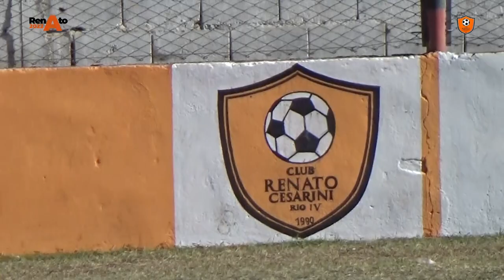Resumen Renato Cesarini 1 - 1 Acción Juvenil (Fecha 7 - Torneo Apertura - Primera "A")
Primer punto en casa

Renato Cesarini consiguió este domingo su primer punto en el estadio Blas "Pachacho" Mariscotti en la vuelta a la máxima categoría al igualar 1 a 1 con Acción Juvenil de General Deheza.

Fue en el marco de la séptima fecha del torneo Apertura donde el "aurinegro" llegaba como único puntero y se puso en ventaja a los 39 minutos del primer tiempo por medio de Nicolás "Sapito" Del Sole.

El "Naranja" a los cinco minutos del complemento se quedó con un jugador menos porque Franco Bergese expulsó con roja directa a Alejandro Cabral.

Sin embargo el equipo de Gabriel Bozzer llegó a la igualdad por el gol de tiro libre que conquistó Román Romagnoli a los 18 minutos.

De esta forma se consiguió cortar la racha negativa en el Blas "Pachacho" Mariscotti donde había perdido los dos juegos que disputó y sumó su primer punto en casa al igualar con Acción Juvenil de General Deheza.

El próximo domingo visitará al último campeón del Clausura del año pasado que es Deportivo Municipal de Adelia María.